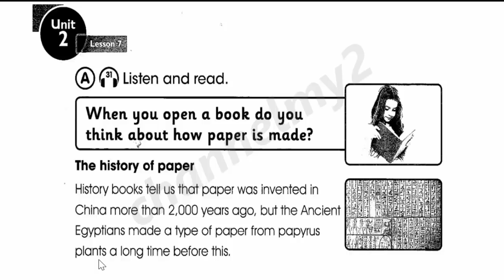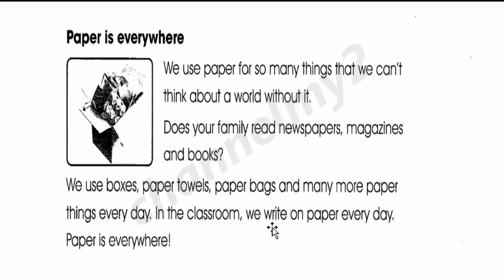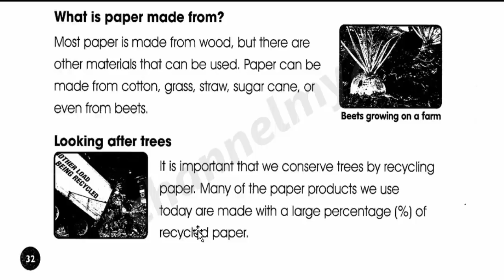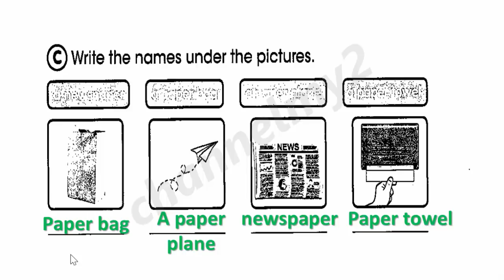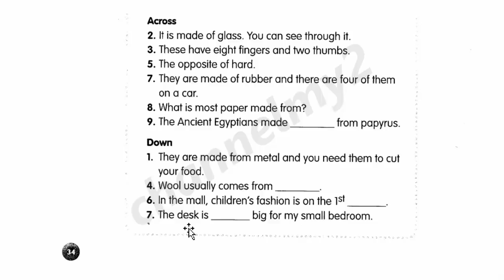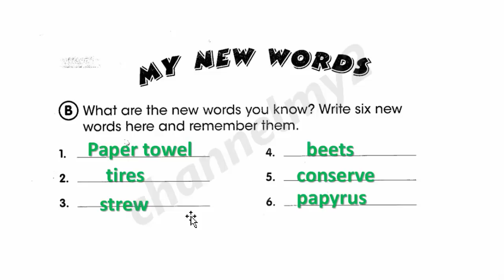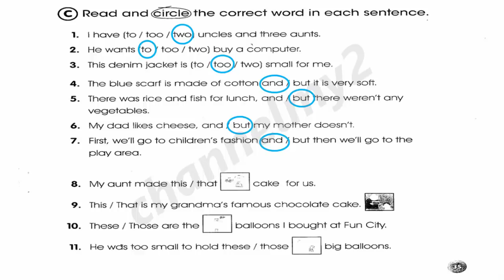حل نشاط انكليزي السادس ابتدائي من صفحة 32 الى صفحة 35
شرح مفصل لمنهج مادة اللغة الانجليزية للصف السادس ابتدائي في العراق مع حل للتماري و ترجمة كافة الكلمات في المنهج للعربية
حل نشاط انكليزي السادس ابتدائي
نشاط انكليزي سادس صفحة 32
نشاط انكليزي سادس صفحة 33
نشاط انكليزي سادس صفحة 34
نشاط انكليزي سادس صفحة 35